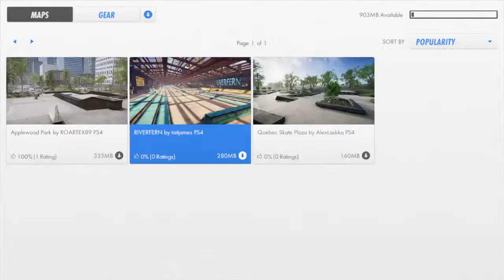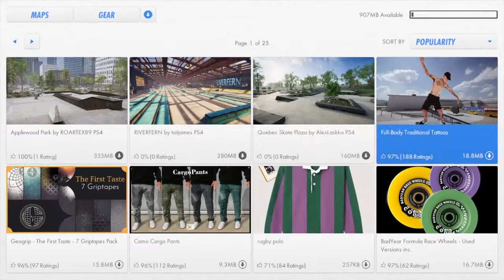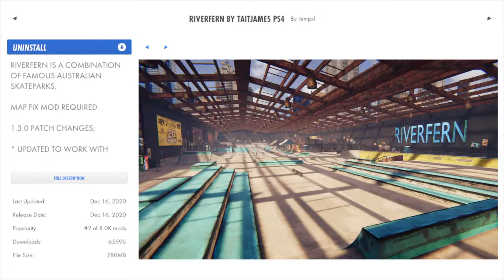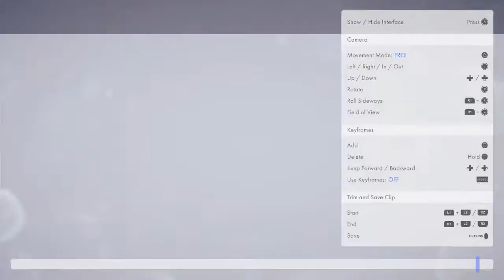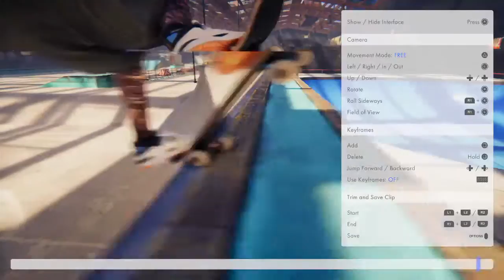Broom broom im in my mums car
Cat and video games